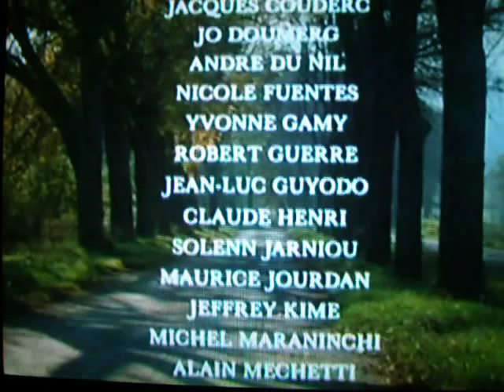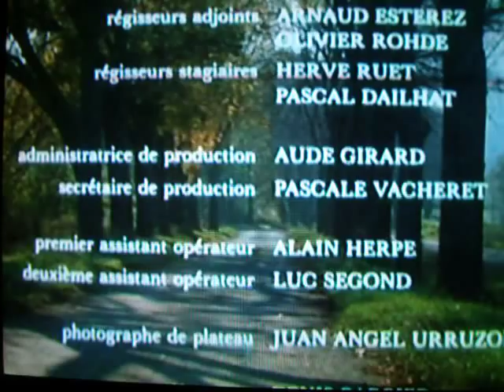Générique de fin du film " Après la guerre " du même réalisateur que " Le grand chemin "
Un autre très beau film de Jean-Loup Hubert  " Après la guerre " avec ici la musique du générique de fin